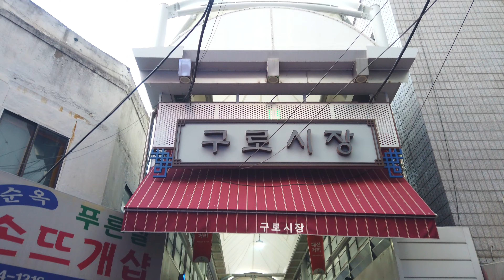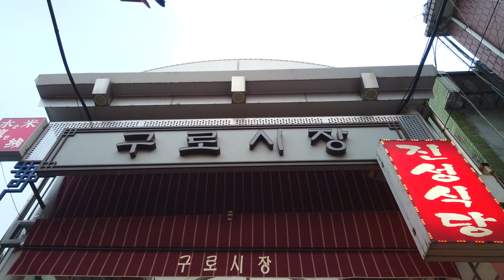【4K】Seoul Market Walk - 10-1. Guro Market [Guro-gu]┃구로시장 걷기 [구로구]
■ Walking tour around Seoul Korea, Guro Market~
   구로시장을 함께 걸으며 둘러보아요~

*서울 대표명소 : 0-1, 0-2, 0-3,...
*‘구’ 번호(아래에 있음) : 1, 2, 3, 4, .23, 24, 25
*‘구’의 명소 : 1-1, 1-2, 1-3, ... / 2-1, 2-2, ...
*‘구’의 ‘동’ 한바퀴(두번째 숫자에 0이 들어감) : 1-0-1, 1-0-2, .. / 2-0-1, 2-0-2, 2-0-3, ...
*‘구’의 지하철역(2,3번째 숫자에 0) : 1-0-0-1, 1-0-0-2, 1-0-0-3, ... / 2-0-0-1, 2-0-0-2, ...

1. Gangdong-gu  2. Songpa-gu  3. Gangnam-gu  4. Seocho-gu  5. Dongjak-gu
6. Gwanak-gu  7. Geumcheon-gu  8. Yeongdeungpo-gu  9. Yangcheon-gu  10. Guro-gu
11. Gangseo-gu  12. Gwangjin-gu  13. Seongdong-gu  14. Jungnang-gu  15. Dongdaemun-gu
16. Yongsan-gu  17. Jung-gu  18. Jongno-gu  19. Mapo-gu  20. Seodaemun-gu
21. Eunpyeong-gu  22. Nowon-gu  23. Seongbuk-gu  24. Dobong-gu  25. Gangbuk-gu
1. 강동구  2. 송파구  3. 강남구  4. 서초구  5. 동작구
6. 관악구  7. 금천구  8. 영등포구  9. 양천구  10. 구로구
11. 강서구  12. 광진구  13. 성동구  14. 중랑구  15. 동대문구
16. 용산구  17. 중구  18. 종로구  19. 마포구  20. 서대문구
21. 은평구  22. 노원구  23. 성북구  24. 도봉구  25. 강북구